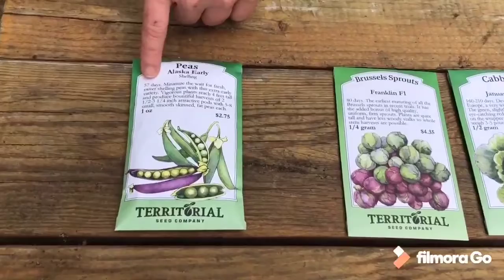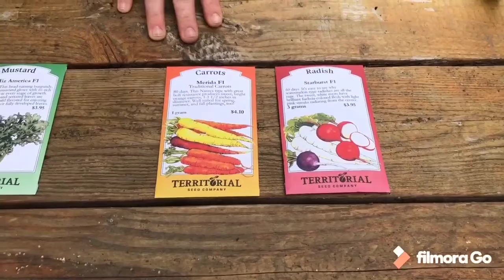Fall and Vegetable Gardening - Planting